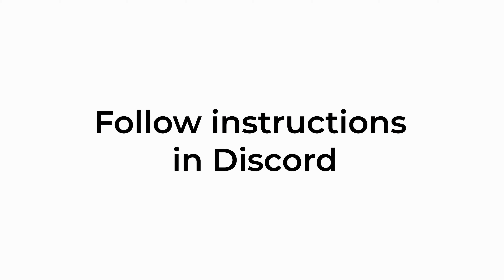Neptune Mutual Testnet #2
We're pleased to announce that on Saturday, October 8, 2022 at 11:30am UTC, we'll be running a Gleam competition to launch our marketplace on the Fuji Avalanche testnet. This follows months of intensive security reviews and final optimisation of the UI, along with the introduction of a major new feature. The competition will last for three weeks, closing at 11:30am UTC on Saturday 29th October.

There will be prizes for more than 100 winners once again! This time, winners will receive not only future NPM tokens but also one of the brand new Neptune Mutual collectible NFTs! Users who want to compete are encouraged to join the Neptune Mutual Discord channel for the most up-to-date information on the testnet competition as well as the NFT series.

Participate in the Competition

Join us in our mission to cover, protect, and secure on-chain digital assets.

Stay updated on the latest protocol and industry news on Twitter